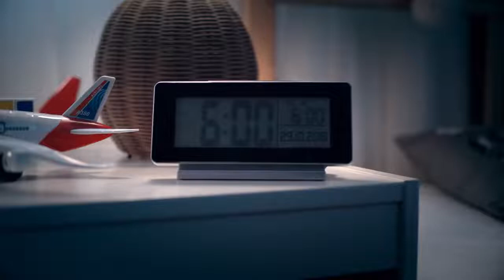İstanbul Yeni Havalimanı Cumhuriyetimizin 95 Yılında Hizmetinizde!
Cumhurbaşkanı Recep Tayyip Erdoğan tarafından 29 Ekim'de ilk fazı hizmete açılacak İstanbul Yeni Havalimanı'nın reklam filmi yayınlandı.